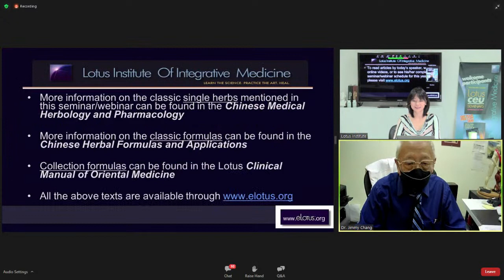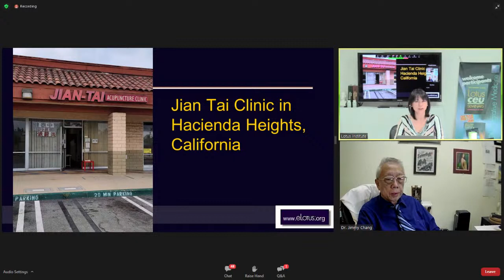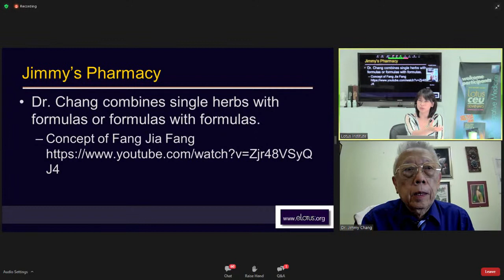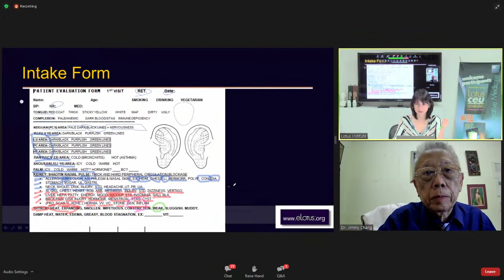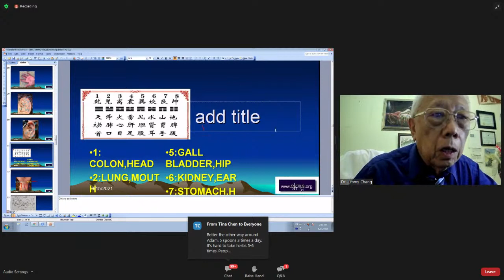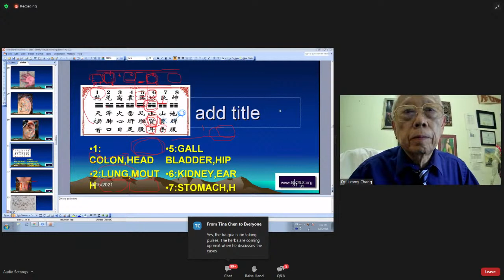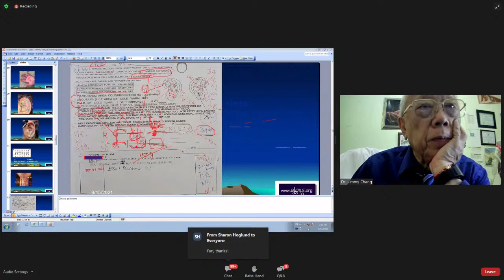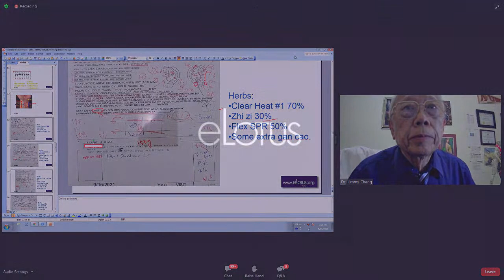Virtual Internship: Case Studies with Dr. Jimmy Chang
1-hour Class Preview:
Welcome to our Virtual Internship workshop with Dr. Jimmy Chang! Due to the current COVID situation, in-person internships are not available; however, you can experience the class as if you were in his clinic by using our Virtual Internship. Our Virtual Internship replicates the experience of an in-person internship in the comfort of your home. During this class, Dr. Chang will present REAL-TIME information of patients he recently diagnosed, going over the patient's chart, and discussing in detail their chief complaints. In addition, he will reveal the palm, auricular, and pulse diagnosis; and most importantly, the principles and logic behind his exceptional herbal prescriptions.

This is the first of many virtual internship workshops and is a rare opportunity to fully understand how and why TCM is successful through case studies. Our Virtual Internship with Dr. Chang is guaranteed to enhance your skills as an herbalist.

For more classes by Jimmy Wei-Yen Chang (Zhang Wei Yan) 張蔚炎, MPH, PhD, OMD, LAc,